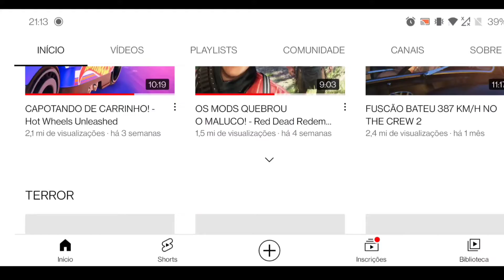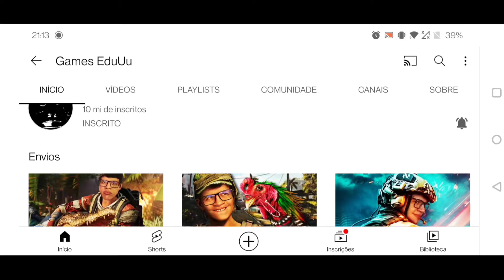Games Eduuu Reupou Video Que Ele Levou Strike